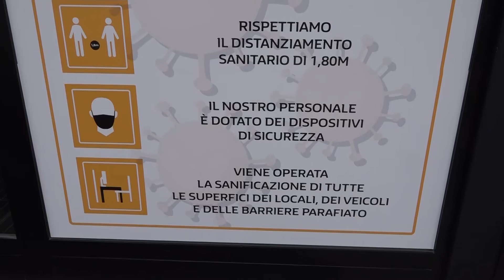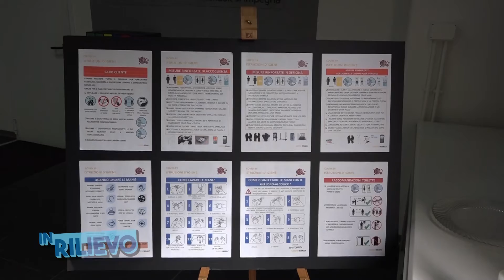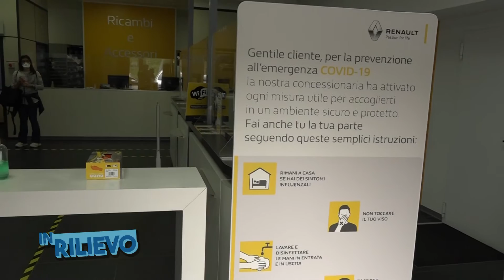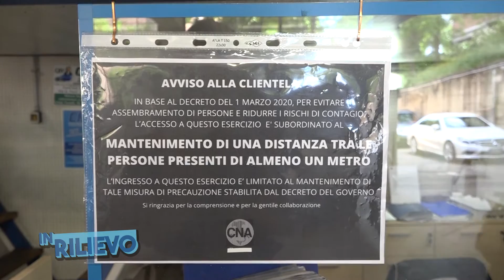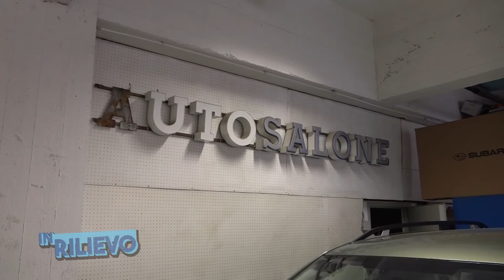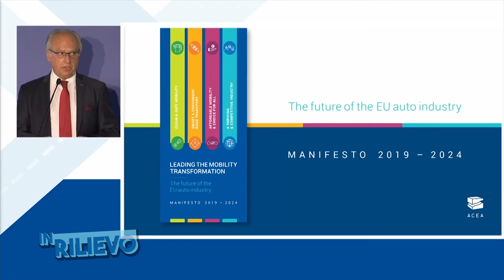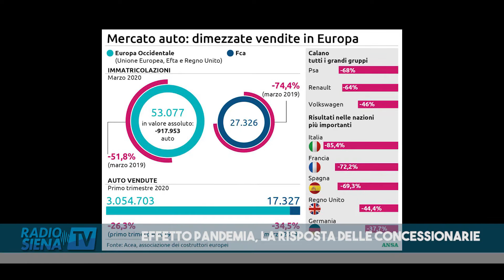EFFETTO PANDEMIA, LA RISPOSTA DELLE CONCESSIONARIE AUTO